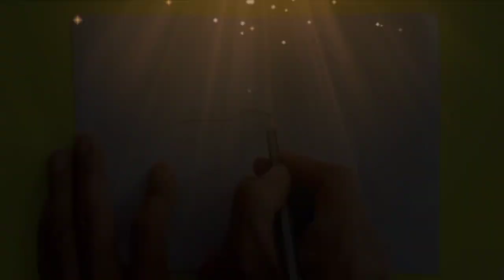How to draw parrot and cow with landscape